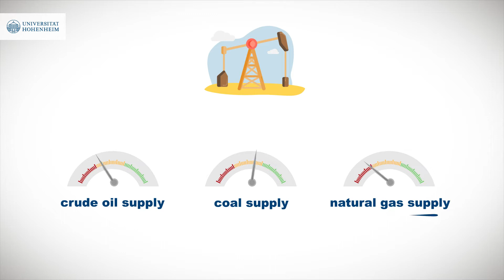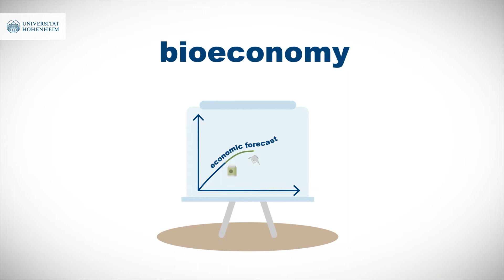Bioeconomy - What is that?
Bioeconomy is as old as mankind: for almost 2 million years, people lived off raw materials that plants, animals and microorganisms provided them.

It was only 200 years ago that Bioeconomy was interrupted by the petroleum age. Now it is time for a new, modern and knowledge-based bioeconomy. This will not only replace conventionally produced products. It also creates new, sustainably produced products and holds great opportunities for growth and employment.

Idea/Cut:
University of Hohenheim and Unger+

0:00 Intro "What actually is bioeconomy?"
0:09 Crude oil - usage and problems
0:52 The University of Hohenheim thinks ahead - with bioeconomy
1:19 Bioeconomy research at the University of Hohenheim
1:55 Bioeconomy combines economy with sustainability
2:19 Bioeconomy experts of tomorrow
2:29 Apply now for a study program!
2:48 Outro